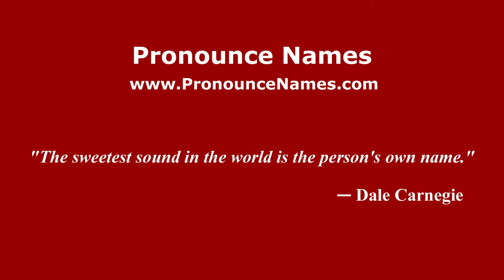How to pronounce Lee Roy Jordan (American English/US) - PronounceNames.com